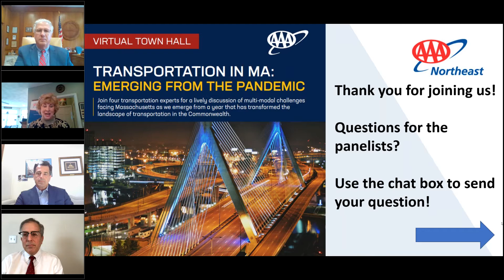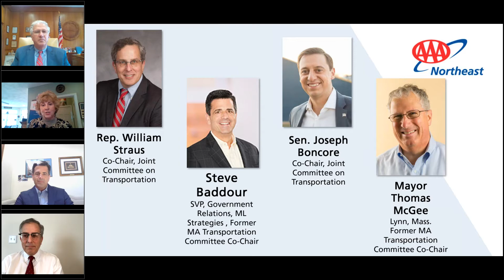Transportation in Massachusetts: Emerging from the Pandemic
Transportation experts discuss the challenges facing Massachusetts as we emerge from a year that has transformed the landscape of transportation in the Commonwealth.

AAA Northeast is one of the largest and most innovative not-for-profit organizations, providing advocacy on behalf of all motorists, as well as many specialized services for the exclusive benefit of its members such as automotive services, financial services, insurance, and travel. We are comprised of more than 60 locations in a six-state area and provide valuable roadside service to over 5.7 million members.